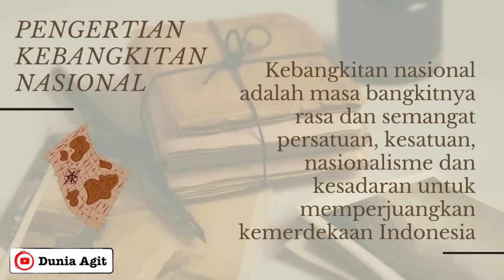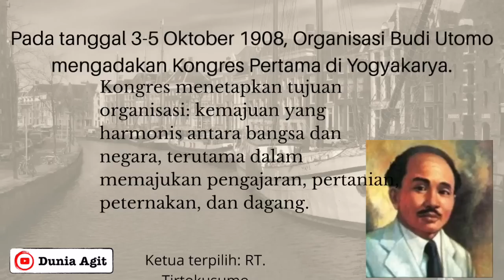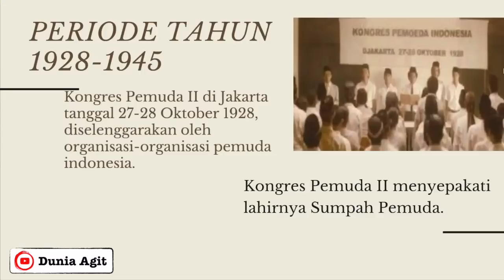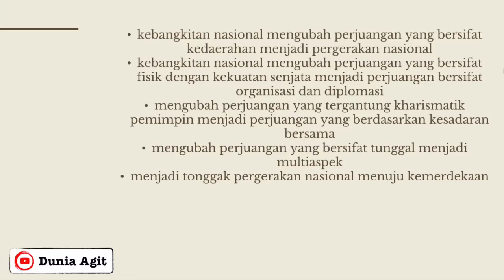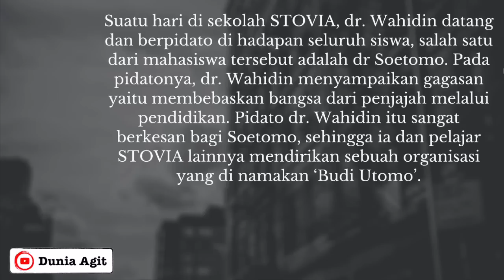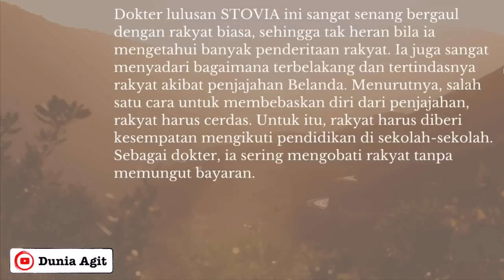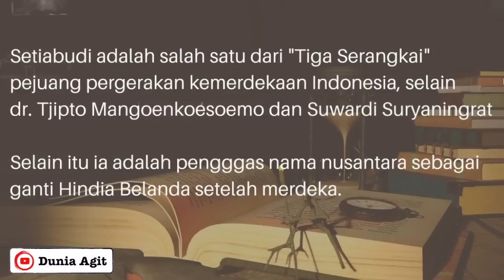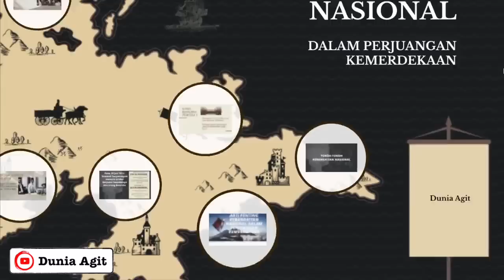Kebangkitan Nasional dalam Perjuangan Kemerdekaan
Materi PPKn SMP kelas VIII Semester II. (KD 3.4)

Masa Kebangkitan Nasional di Indonesia merupakan periode dalam sejarah perjuangan bangsa Indonesia dengan organisasi pergerakan nasional sebagai wadahnya. Tak terkecuali dengan Volksraad sebagai lembaga perwakilan rakyat yang dibentuk Belanda.

Simak penjelasannya di dalam video ini, lebih lanjut mengenai sejarah kebangkitan nasional, arti pentingnya dalam perjuangan kemerdekaan dan peran tokoh kebangkitan nasional.